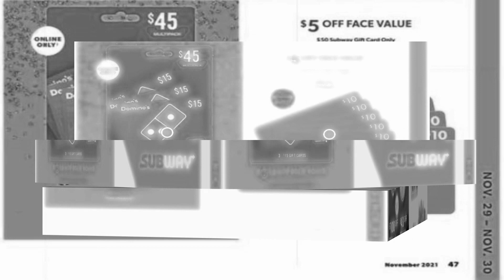Pre Black Friday 2022 - Sam's Club Cyber Savings Event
The biggest shopping event of the year, "Black Friday 2022 is falling on Friday, 25 November and Cyber Monday 2022, the traditional online shopping day, happens 3-days after Black Friday is on November 28.

Black Friday, the busiest shopping day of the year in the United States, where people keep their eyes on the deals and offers on major retailers like Amazon, Walmart, Best Buy, Target, JCPenney, Kohl's, Macy's, and several other retailers.

Watch here Black Friday 2022 Ads from all major retailers. Black Friday 2022 Deals & Offers predictions can be watched here.